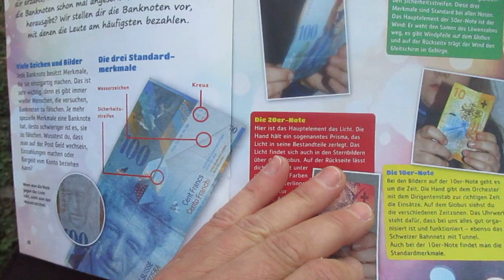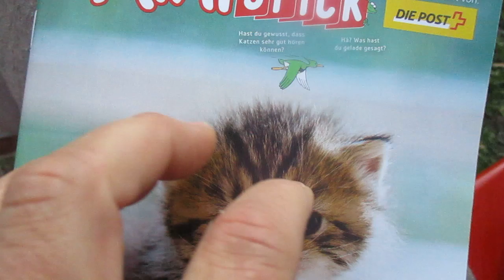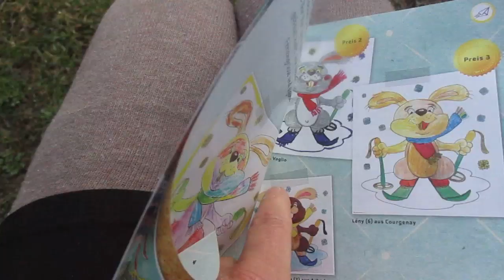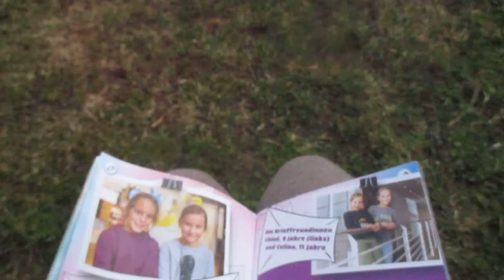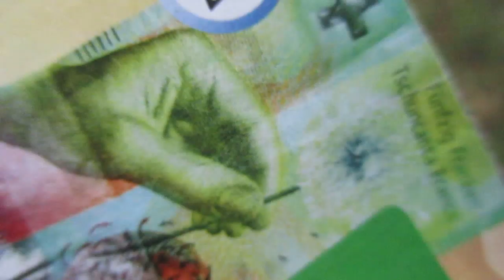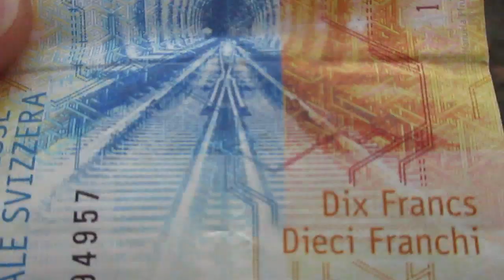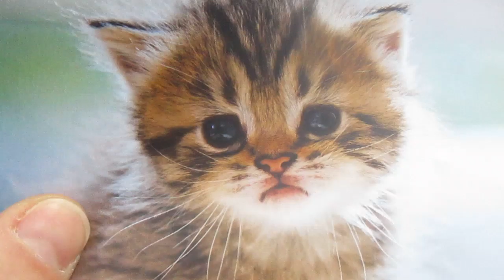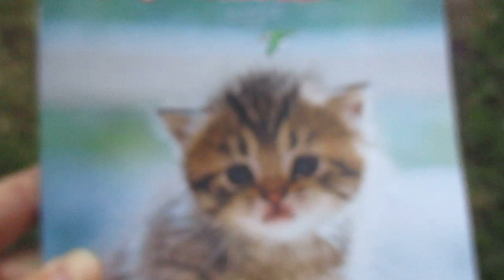VOLGI Children Magazine REVIEW March 2019 - Cats and Swiss Money